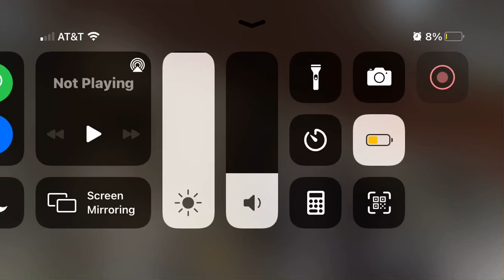Guns 2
Same thing